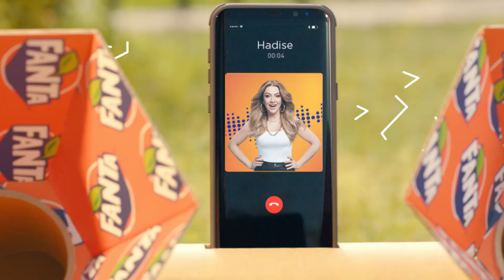FANTA - SUMMER SOCIALIZING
Director: ONUR SOMER
 Production: PUBLIC FİLM
Agency:C-SECTION
Post Production: İMAJ